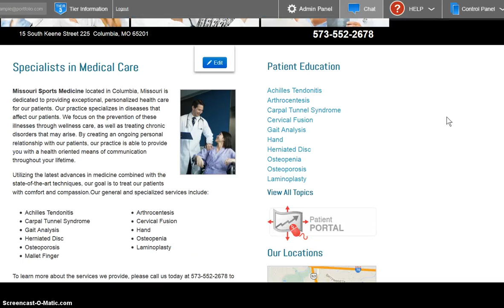How to Add a Map Widget to the Sidebar of Your Website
The Web builder will automatically create a map for your office’s location after you have saved your office’s information in Practice Name & Location. A map will be generated for every office in your practice. The map will automatically be updated should you make changes to your office location(s).